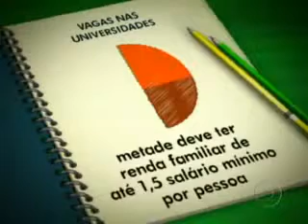Flagrante de racismo negrista contra mulato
Reportagem do Jornal Nacional de 18/12/2008.